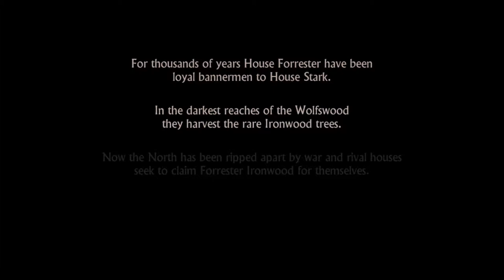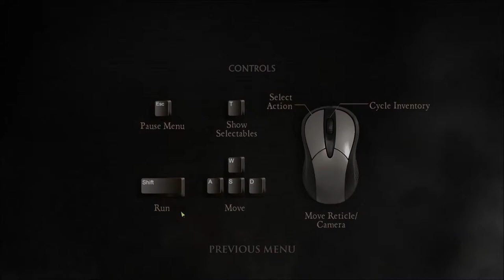Let's Play Game of Thrones [German][E01] - Die rote Hochzeit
Hallo an Dich,

und viel Spaß bei meinem ersten Let´s play.
Sollte die das Spiel gefallen haben dann kaufe es doch bitte. Den Link zum Shop findest du unter diesem Text.

Brennmeister